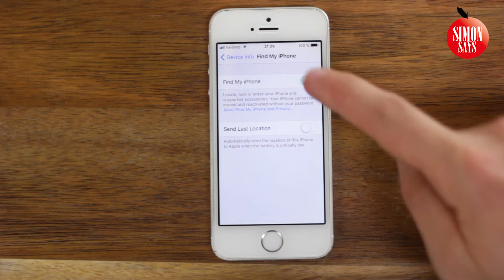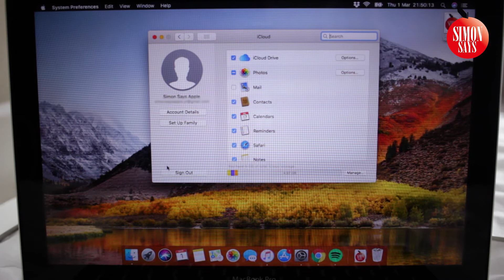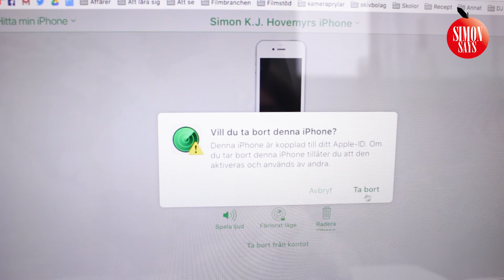Hur Du Stänger av Hitta Min iPhone eller iPad [FYRA metoder] | Steg för Steg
Den här videon förklarar Hur Du Stänger Av Hitta Min iPhone eller Hitta Min iPad med fyra olika metoder - Steg för Steg.

Enheten i videon: iPhone 5s med iOS 11.3.

Hälsningar,
Simon